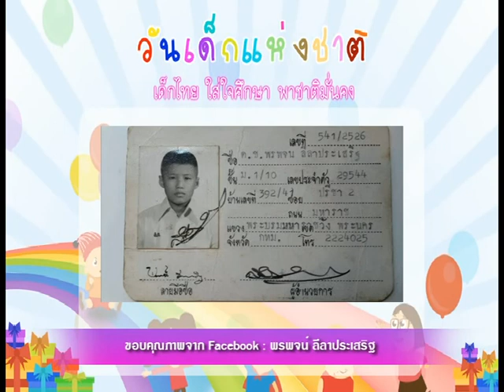รายการเปิดดวง 12 ราศี | 13/01/60 | EP 1/4